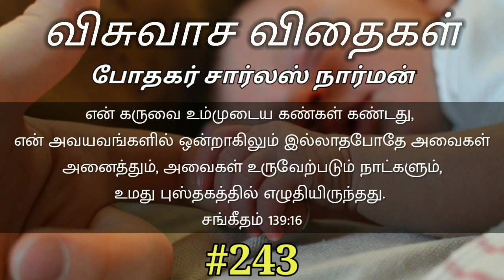விசுவாச விதைகள் #243 | Visuvasa Vithaigal | Daily Devotional | Pastor. Charles Narman